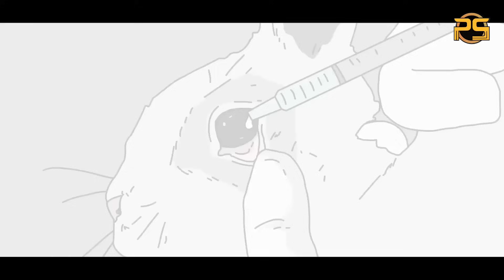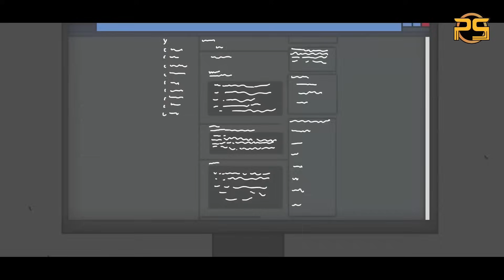(SCP-3660) လူကနေ တိရစ္ဆာန်အဖြစ်ပြောင်းစေတဲ့ ထူးထူးဆန်းဆန်း ဇစ် 😱😱😱